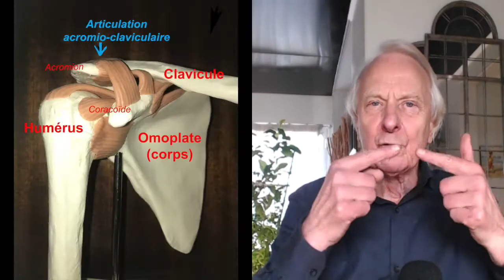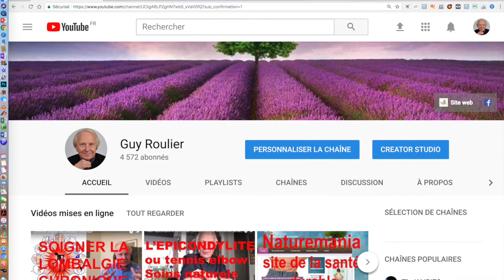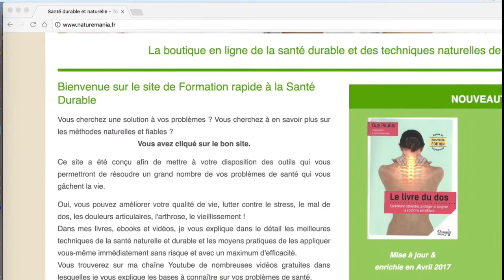Vidéo Douleurs d'épaule : pensez à l'acromio-claviculaire ! par Guy Roulier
Cette petite articulation de l'épaule est très importante car elle peut être la source d'inflammations et de douleurs chroniques handicapantes.
Ses lésions sont souvent discrètes mais elles sont responsables de troubles à distance, de l'épaule, du bras, de la région du cou.
Après toute chute sur l'épaule, le coude ou la main, en cas de gêne persistante, consultez un ostéopathe compétent qui, après un bilan complet, vous dispensera des soins qui éviteront l'aggravation vers l'arthrose et des déformations sources d'impotence plus grave  de l'épaule.